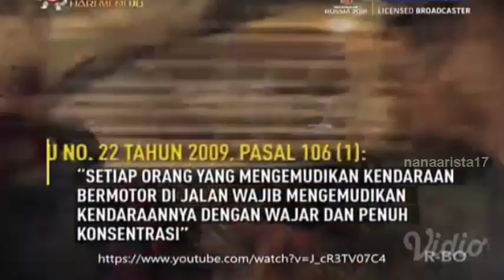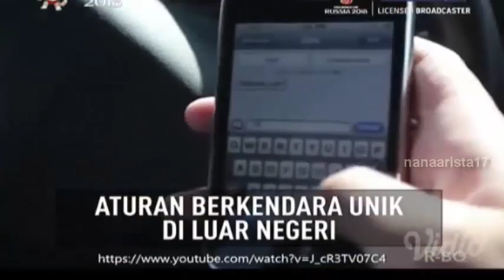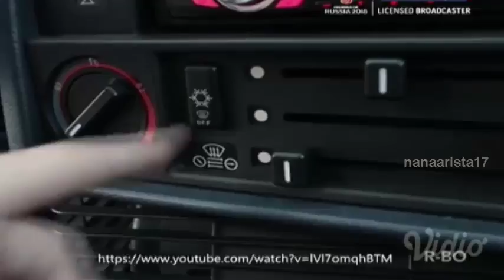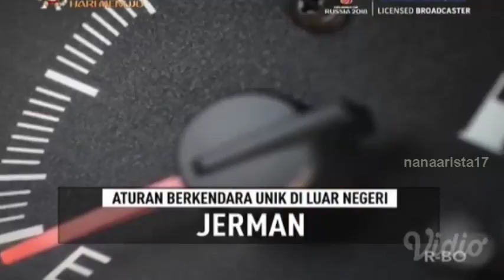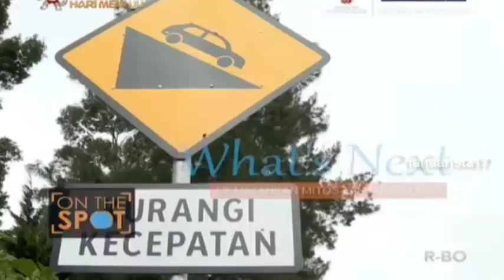ATURAN BERKENDARA UNIK DI LUAR NEGERI || On The Spot Trans 7 Terbaru 7 Maret 2018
On The Spot Trans 7 Terbaru 7 Maret 2018

JANGAN LUPA!